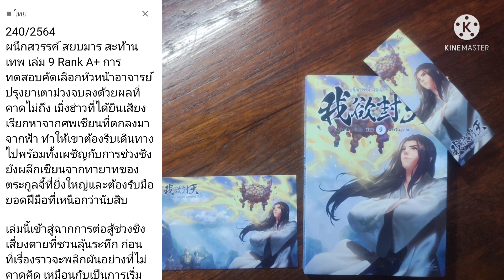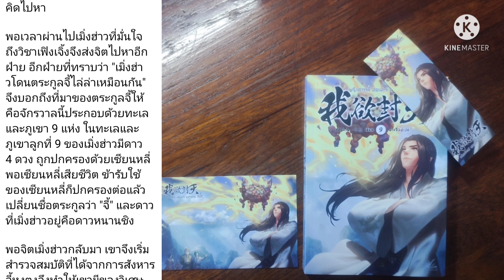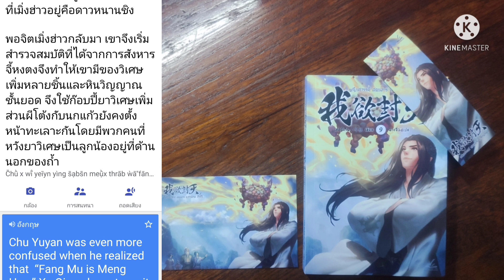S-0141 สปอยจากช่องชุมชน/ผนึกสวรรค์ สยบมาร สะท้านเทพ เล่ม 9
เรื่อง : ผนึกสวรรค์ สยบมาร สะท้านเทพ เล่ม 9
เขียน : Er Gen (เอ่อร์เกิน)
แปล : ฉางจิ่ว
สำนักพิมพ์ : inktreebook